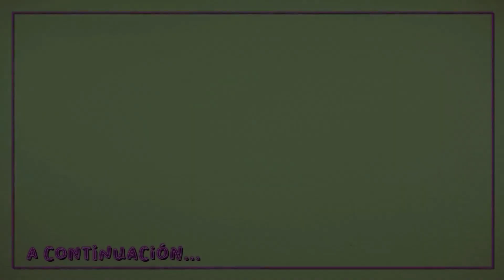Cómo hacer un SOPORTE para PINCELES con MADERA de manera sencilla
En esta manualidad te mostramos cómo hacer un soporte organizador para pinceles con madera, que tiene diferentes alturas y dispone de unos orificios para almacenar y colocar algunos de los utensilios para pintar.
El soporte para pinceles es un accesorio básico en el escritorio del estudio, si queremos mantener el espacio de trabajo ordenado y con los utensilios de pintura organizados y colocados con la punta hacia arriba, de este modo se pueden guardar y conservar los pinceles en perfecto estado.
De igual forma, este accesorio para pinceles de pintura se podría diseñar y elaborar con unas medidas diferentes para colocar brochas, pinceles de maquillaje y cepillos. Igualmente, conseguiríamos tener todos los utensilios ordenados y a mano en el escritorio del tocador.

Índice
00:00 Introducción
00:27 Materiales
00:58 Primer paso: Preparar las piezas
3:02 Segundo paso: Hacer unas muescas
4:18 Tercer paso: Montar el soporte
6:25 Últimos detalles
7:23 Imágenes finales y sugerencias